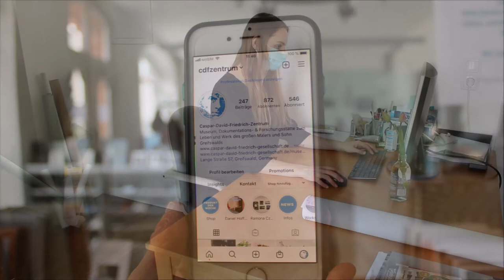Ein Blick hinter die Kulissen des Caspar-David-Friedrich-Zentrums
MuseenEntdecken Was passiert während der Corona-bedingten Schließung im Caspar-David-Friedrich-Zentrum und wie finden neue Exponate ihren Weg in die Ausstellung? Wir bieten Einblicke in die Arbeit hinter den Kulissen des Museums. Begegnen Sie den Mitarbeitern des Hauses und lernen Sie die Tätigkeitsfelder kennen.

Kamera und Schnitt: Luisa Behm